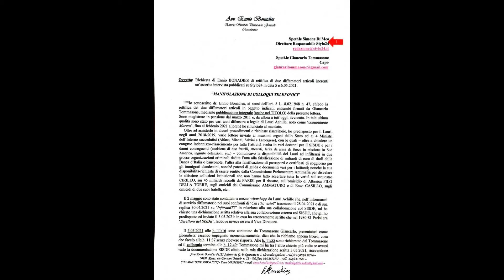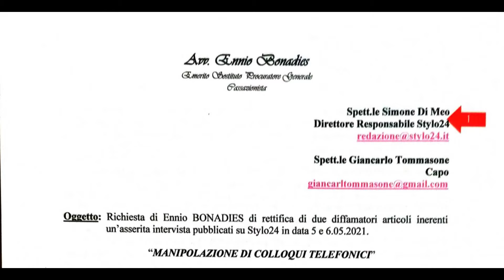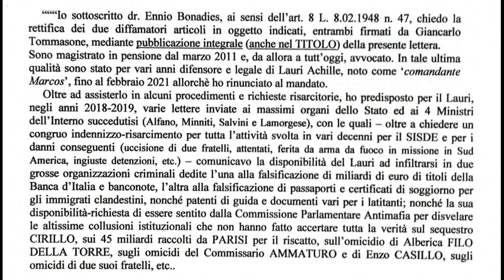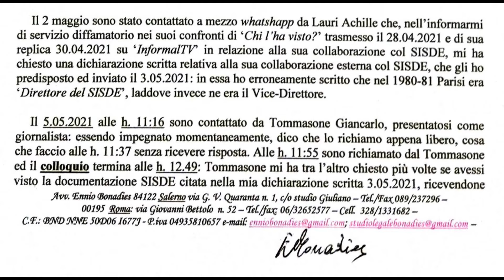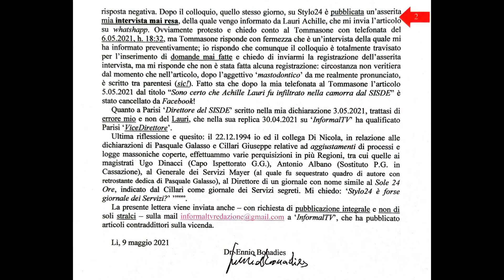L’AVV. BONADIES CHIEDE RETTIFICA DI 2 ARTICOLI PER “MANIPOLAZIONE DI COLLOQUI TELEFONICI”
Ricevo dall’Avv. Ennio Bonadies richiesta di rettifica indirizzata a Stylo24.it con richiesta di pubblicazione integrale, pertanto nel rispetto del diritto di rettifica/replica pubblico il documento integrale.

Sostieni il nostro lavoro con una donazione, dona ora per la libertà di tutti.